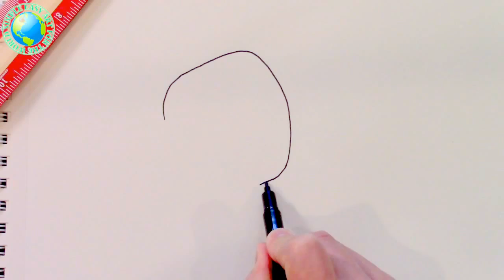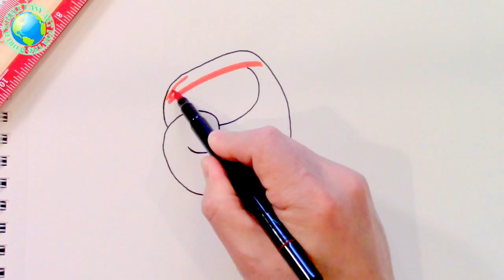How to Draw a Boxing Glove